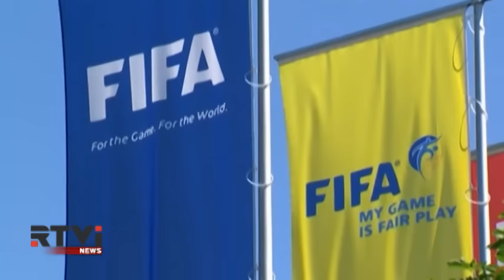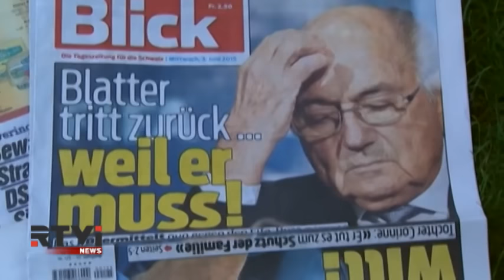Международные новости RTVi. 7 pm/et. 4 июня / Часть 1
ФИФА: разоблачение Блаттера.
Выборы президента США в 2016: последние новости.
Мишенью бостонского террориста была Памела Геллер.
В США простились с сыном вице-президента США Бо Байденом.